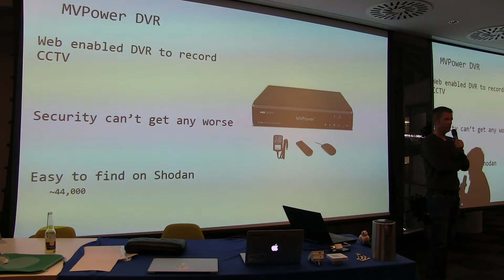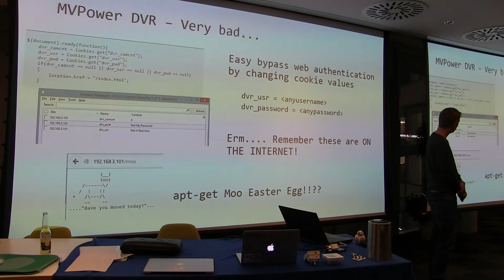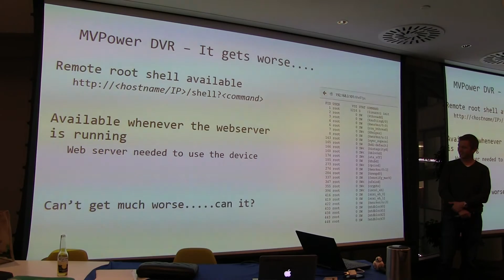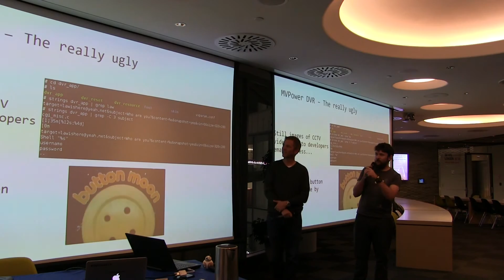Example of IoT (in)security leading to DDoS attacks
Part of "The Thermostat, The Hacker, and The Malware" IoT Security Talk by Ken Munro and Andrew Tierney. Following the PoC of thermostat ransomware Ken Munro and Andrew Tierney performed at DefCon 24, this presentation digs even deeper into IoT devices and their apps. Staying with the thermostat Ken and Andrew will walk through the ransomware attack and then move onto general malware - which has no easy method for detection. Even when firewalled these devices are still vulnerable to local attacks so we’ll show you how you can achieve a compromise. We’ll also take a look at CSRF spraying, IoT gear in public areas, supply chain tampering, and malicious firmware updates.